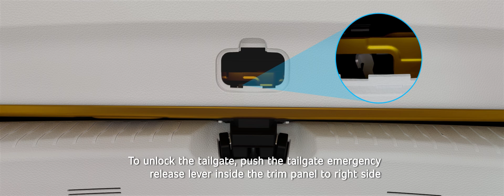XUV 3XO | Tailgate Safety Release